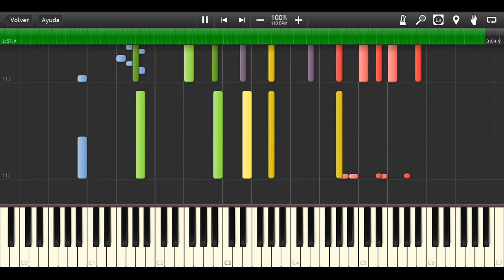Joker OST - That's Life [Frank Sinatra] on Synthesia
Movie: Joker (2019)
Theme: That's Life
Artist: Frank Sinatra

If you want to see any particular piece in a synthesia video or piano tutorial, please ask for it in the comments section below.

Lyrics:

That's life (that's life), that's what all the people say
You're ridin' high in April, shot down in May
But I know I'm gonna change that tune
When I'm back on top, back on top in June

I said that's life (that's life), and as funny as it may seem
Some people get their kicks stompin' on a dream
But I don't let it, let it get me down
'Cause this fine old world, it keeps spinnin' around

I've been a puppet, a pauper, a pirate, a poet, a pawn and a king
I've been up and down and over and out and I know one thing
Each time I find myself flat on my face
I pick myself up and get back in the race

That's life (that's life), I tell you I can't deny it
I thought of quitting, baby, but my heart just ain't gonna buy it
And if I did think it was worth one single try
I'd jump right on a big bird and then I'd fly

Each time I find myself layin' flat on my face
I just pick myself up and get back in the race

That's life (that's life), that's life and I can't deny it
Many times I thought of cuttin' out but my heart won't buy it
But if there's nothin' shakin' come this here July
I'm gonna roll myself up in a big ball and die